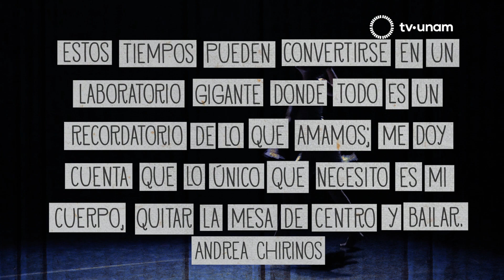DID2020. Andrea Chirinos